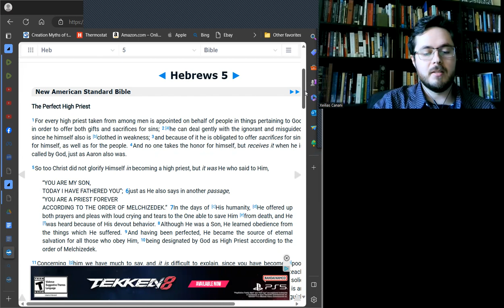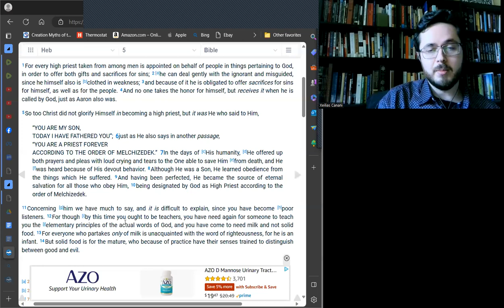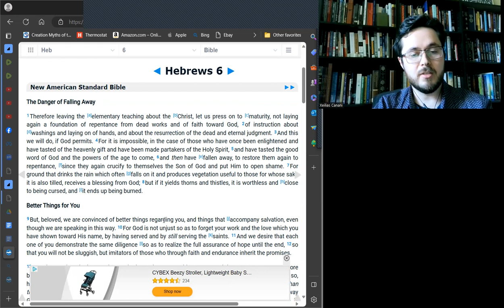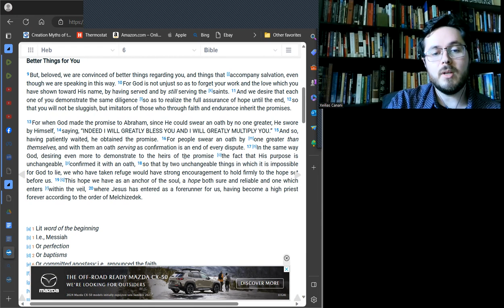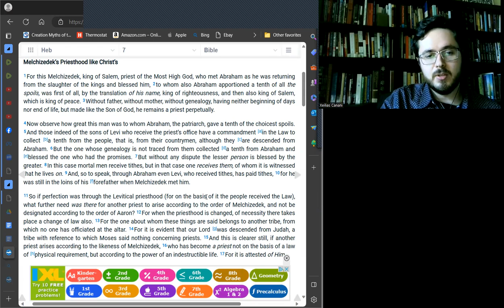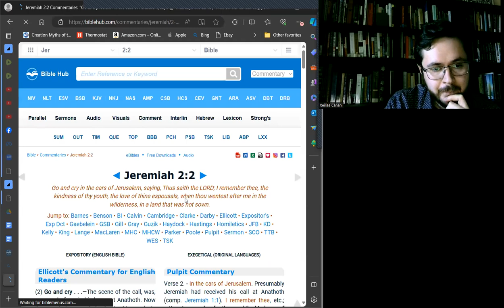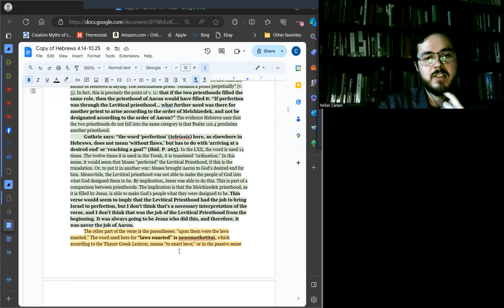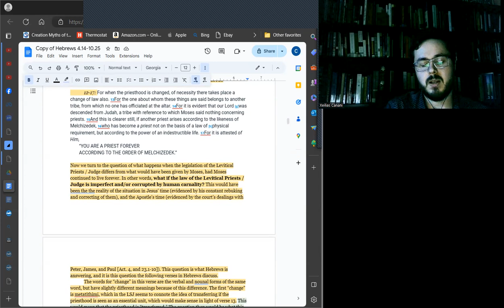Mike Winger Response 6: Hebrews Chapters 4:14-7:11: MBS Special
I watched this video a couple years ago because my wife showed it to me when we first started dating. I watched it and was not particularly convinced, but I know other people have been. So, I am responding to the claims in this video to the best of my ability.

I think Mike Winger is a man of God, and a person who does a lot of good work with teaching theology and debunking bad theology. I think he simply missed the mark a bit on this one, but we are both brothers in Christ. He brings some unique challenges to the Messianic claims in his video series, beyond the basic ones we hear all the time.

I hope this video may help to answer any doubts the Messianic might have after watching similar videos, and equips the Messianic to answer challenges such as these.

Hebrews can be a challenging book for anyone to make sense of. It is definitely not one that should be read with a cursory glance. It needs to be studied, and I hope this study can shed some light on it.